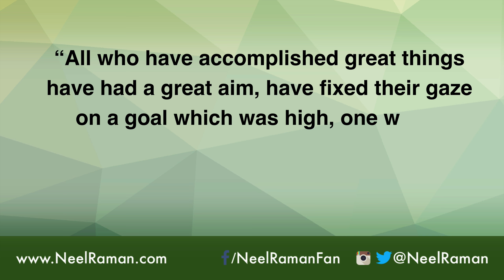Inspirational & Motivational Quote by Orison Swett Marden 044 | Neel Raman